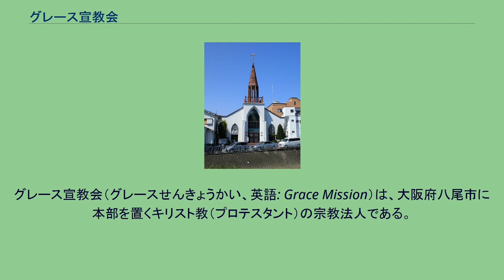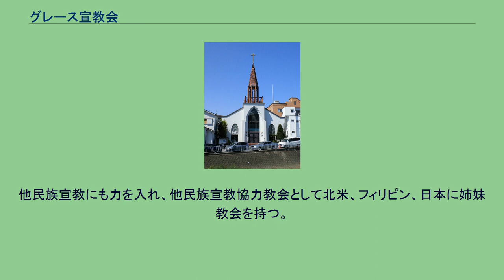グレース宣教会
グレース宣教会（グレースせんきょうかい、英語: Grace Mission）は、大阪府八尾市に本部を置くキリスト教（プロテスタント）の宗教法人である。
近畿圏のプロテスタント教会の中では信徒数、会堂数において最も大きい教会のひとつ。
グレース大聖堂等、約20の教会堂/チャペルを持ち、10名を超える牧師・伝道師が所属している。
日本福音同盟に加入している日本福音自由教会協議会に属する。
日本福音自由教会協議会の信仰告白をもつ。
自らを「献身者の群れ」と称する。
社会への奉仕活動にも力を入れており、関連団体として社会福祉法人キングスガーデン三重、日本国際飢餓対策機構の理事長をグレース宣教会の牧師が兼任している。
他民族宣教にも力を入れ、他民族宣教協力教会として北米、フィリピン、日本に姉妹教会を持つ。
「中高生による中高生のための教会」としてYouth Nations（ユースネーション）があり、GMセンターを拠点として中学生・高校生のみで運営されている。
また、Youth Nations主催でYLCキャンプが原則年に2回（春季・夏季）行われる。
2019年12月現在での会堂・チャペルは以下の通り。
『グレース宣教会　50周年記念誌』